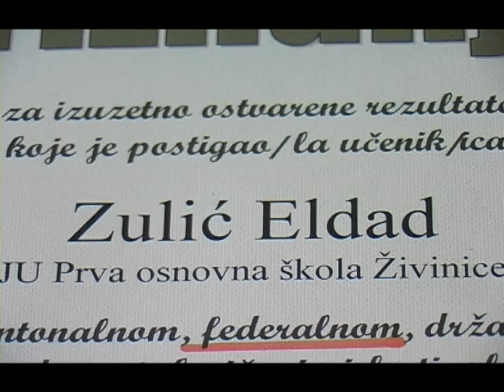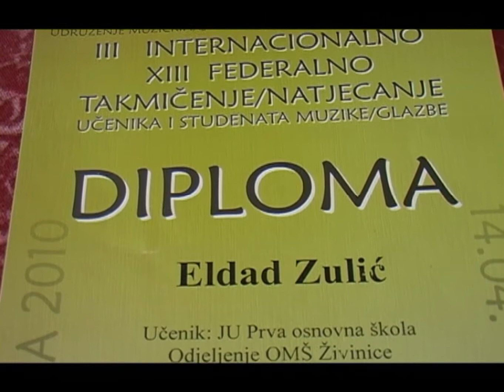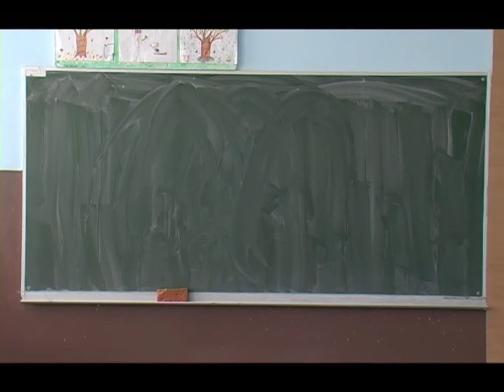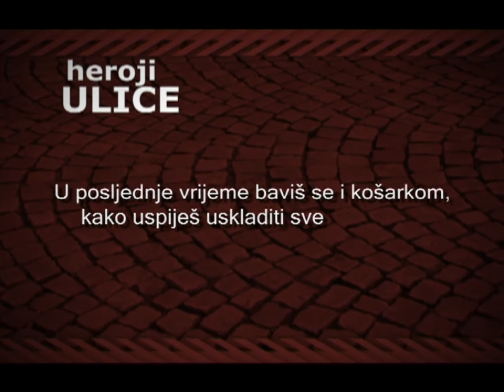Eldad Zulić - Heroji ulice - 10.11.2013